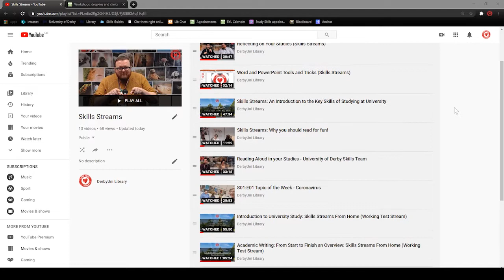Reflective Writing Tips and Advice (Video Podcast) - Library Live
In this video recorded live during the Reflective Writing Livestream on the 14th October 2020, Alex and Tim discuss reflective writing, outlining their tips, some useful reflective models and tips from students.

Here are some useful links to our resources:
to see our calendar of live online workshops.

to see our online skills resources. The topics covered include, Academic Writing, Reflective Writing and Referencing.

Instagram and Twitter: Search @DerbyUniLibrary to see our latest news and updates.

Podcast Sites: Search University of Derby Skills Podcast, on Spotify, Apple Podcast, Anchor or wherever you get your podcasts to view our audio podcasts.

and click on the green box at the bottom left to start a live chat with a member of the library team, to ask any questions you have about the library.